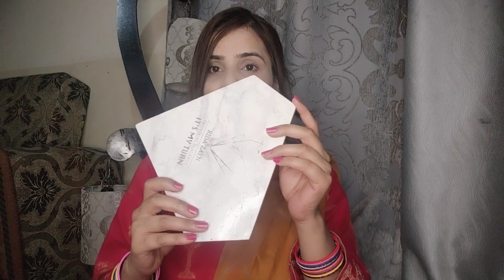Eid makeup look easy and fast makeup.mehwish Nazir.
assalamualaikum
today I will share Eid makeup look😇